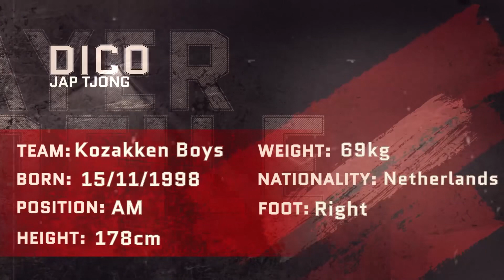Dico Jap Tjong ● Attacking Midfield ● Kozakken Boys | Highlight video